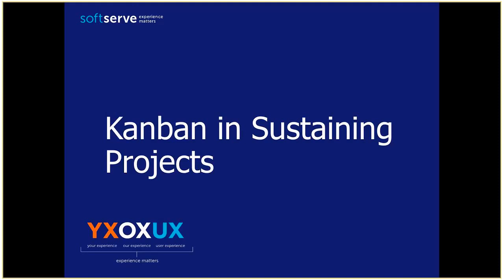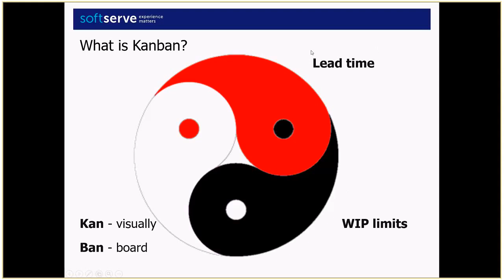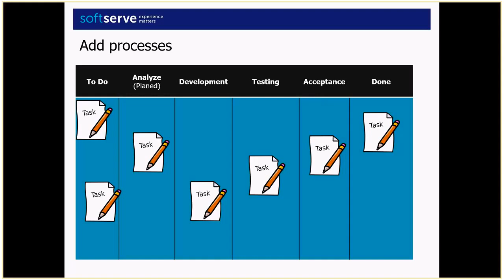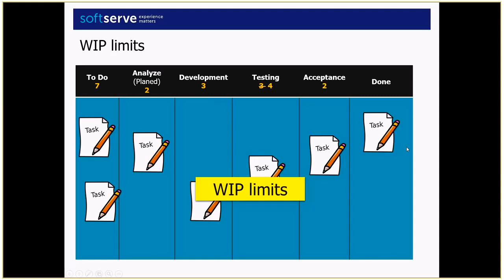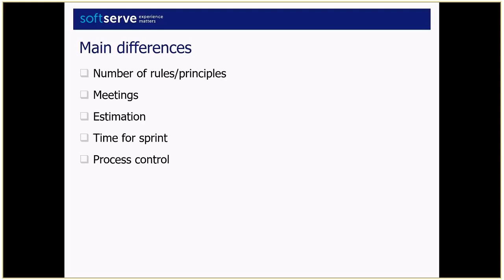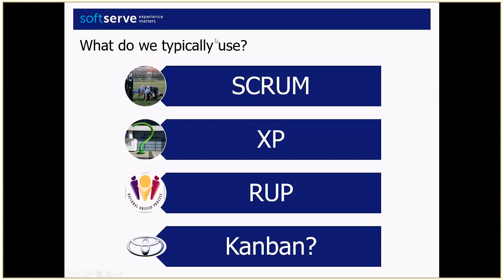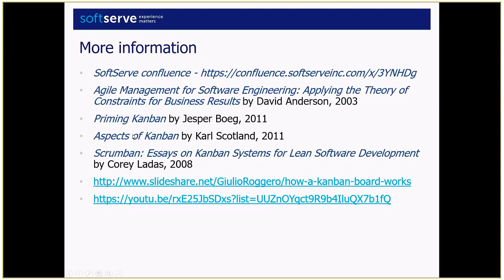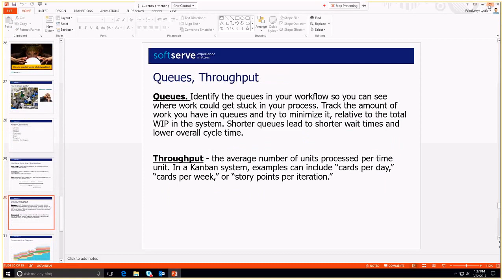Kanban in Sustaining Projects by Volodymyr Lysak (Ukr)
During this presentation we talked about:
What is Kanban?
Kanban board
Difference between Kanban and SCRUM
Strengths and weaknesses of Kanban
Agile in sustaining projects